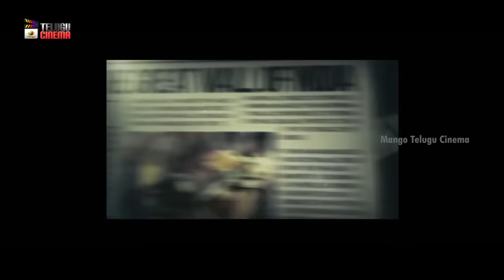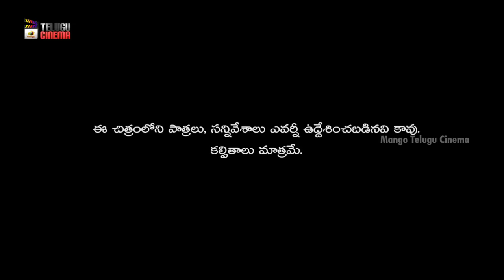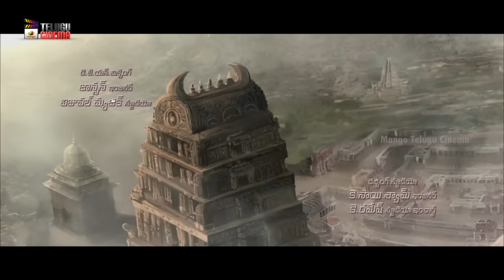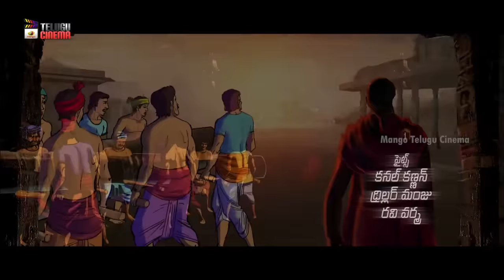Brahmana Latest Telugu Full Movie 4K | Upendra | Saloni | Ragini Dwivedi | Mani Sharma | MTC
Brahmana Latest Telugu Full Movie 4K on Mango Telugu Cinema. Brahmana Super Hit Latest Telugu Movie Starring Upendra, Saloni Aswani and Ragini Dwivedi. Music by Mani Sharma. Directed by Srinivas Raju. Produced by M Vijay & Gurram Mahesh Chowdary.

Synopsis :
A boy is forced to become a Hindu priest after the sudden demise of his father. On taking charge of the temple, he discovers many discrepancies in the temple's maintenance and decides to eliminate it.

Watch all your favorite movies in Telugu Cinema.

Happy Watching!